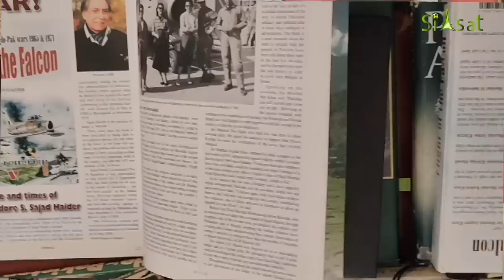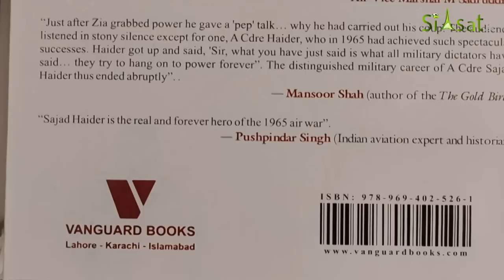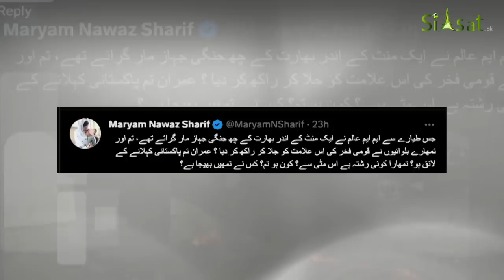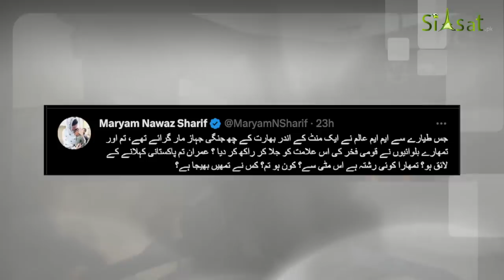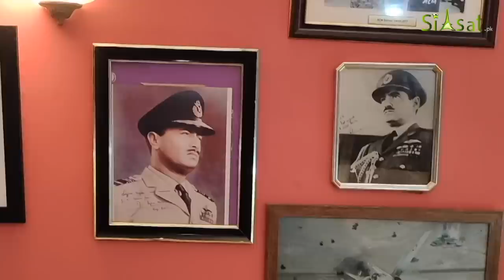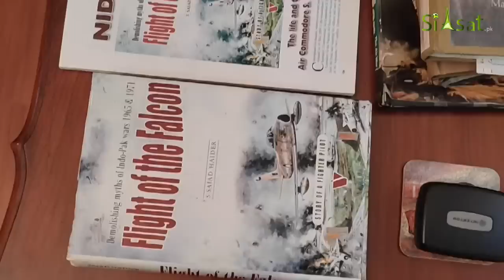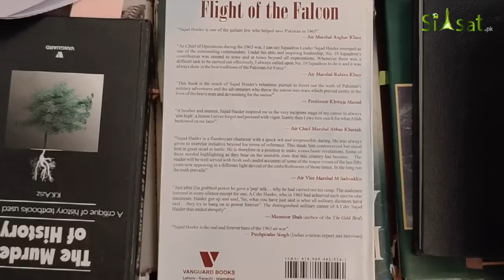Exclusive Interview with National Hero Air Commodore Sajjad Haider After Viral Video with Policeman